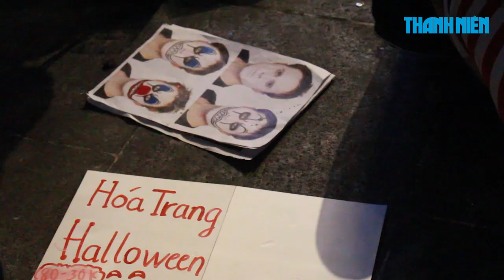Bạn trẻ Sài Gòn kéo nhau ra PHỐ ĐI BỘ kiếm tiền dịp Halloween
Tại phố đi bộ Nguyễn Huệ, TP.HCM, đêm Halloween (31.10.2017), nhiều bạn trẻ vẽ hóa trang thuê và làm mẫu chụp hình cho người tham dự lễ hội.
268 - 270 Nguyễn Đình Chiểu, Phường 6, Q.3, TP HCM